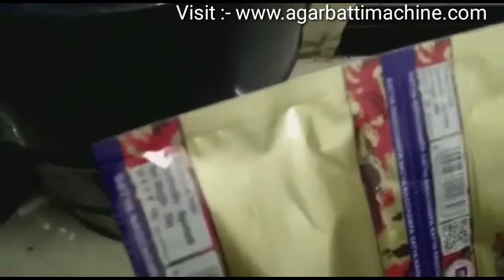अगरबत्ती मशीन कुंभकोणम में फैक्ट्री रेट | Agarbatti Making Machine in Kumbakonam Factory Price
सबसे_सस्ती_दर_पर_सभी_अगरबत्ती_मशीन_टॉप_ग्रेड,_डीलर_अवस्य_संपर्क_करे
સસ્તા_દરે_બધા_અગરબત્તી_મશીન_ટોપ_ગ્રેડ,_વિક્રેતાનો_સંપર્ક_કરો.
ਸਭ_ਅਗੇਰਬੱਤੀ_ਮਸ਼ੀਨ ਟਾਪ_ਗਰੇਡ_ਡੀਲਰ_ਨਾਲ _ਸਸਤੇ _ਰੇਟ_'ਤੇ_ਸੰਪਰਕ_ਕਰੋ.